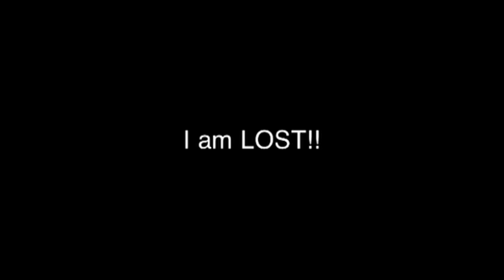I am LOST!!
This is a random video about a girl being lost.